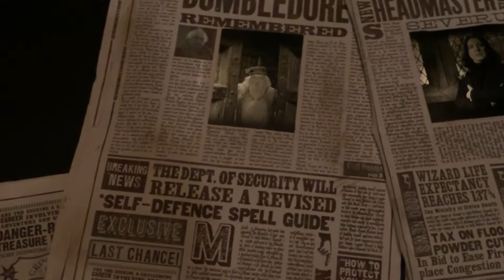Trip to Universal studios Florida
Few clicks from our trip to Universal Studios.